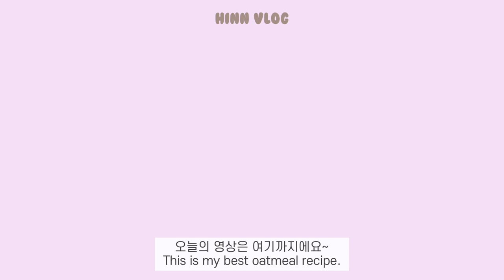ENG) -12kg 다이어트 브이로그 | 오트밀 레시피 디저트편🧁| 오나오, 쿠키, 바나나 파운드, 베이크드 오트밀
여러분 💜 혹시 오트밀 좋아하시나요~?
저는 오트밀을 그렇게 좋아하는 편은 아니었는데 유통기한이 얼마 남지 않은 오트밀로 뭘 만들까.. 고민하다가 만든 디저트들이 정말 너무너무너무 맛있어서 중독되어버렸어요! 🙈
특히!! 빵을 사랑한다면.. 무조건입니다 ❤️
아침으로 먹기에도 좋은 오버나이트오트밀, 간식으로 제격인 오트밀쿠키와 오트밀 바나나 파운드, 그리고 운동 후 단백질 보충용으로 제격인 베이크드 오트밀까지..💛
이번에는 디저트에 목숨거는 저와 같은 분들을 위한 오트밀 디저트편입니다!

Hello, everyone! 💜 Do you like oatmeal~?
Actually, I didn’t like oatmeal that much, but since I had to use rest of the oatmeal at home, I found super super delicious oatmeal recipes! Finally I bought more oatmeal. 🙈
Oh, and if you love bread, then these recipes will be great. ❤️
I made overnight oatmeal which is great as a breakfast, and oatmeal cookies, banana pound cake which is for coffee time, and protein rich baked oatmeal.

🍽 레시피 & 재료 정보 ❤️
✔︎ 사용한 오트밀은 '플라하반 퀵오트' 입니다!

1-초코 오버나이트 오트밀
- 오트밀 30g
- 카카오 파우더 (발로나) 4g
- 아몬드브리즈 70ml (우유, 두유 대체 가능)
- 알룰로스 시럽 10ml (올리고당, 꿀 대체 가능)
- 피넛버터 파우더 5g (pb2 제품)
- 바나나 1/2개
- 호두
- 블루베리

2-오트밀 쿠키 (5개 분량)
- 오트밀 100g
- 아몬드브리즈 60ml (우유, 두유 대체 가능)
- 알룰로스 시럽 40ml (올리고당, 꿀 대체 가능)
- 식물성 오일 8ml (카놀라유, 현미유 추천)
- 소금 2g
- 건크랜베리
- 다크 초코칩
오븐 180도 20분

3-오트밀 바나나 파운드
- 오트밀 150g
- 잘 익은 바나나 2개+토핑용 1/2개
- 알룰로스 시럽 20ml (올리고당, 꿀 대체 가능)
- 아몬드브리즈 30ml (우유, 두유 대체 가능)
- 베이킹파우더 1tsp
- 시나몬가루 1tsp
오븐 170도 40분

4-베이크드 오트밀
- 오트밀 30g
- 프로틴가루 25g (영상에서는 뮤테이티드네이션 아이소갓 프로틴파우더 사용했는데 베이킹할 때는 다른 프로틴가루 추천드려요! 원하는 맛으로 어떤 프로틴가루든 가능!)
- 소금 1g
- 초코잼 1스푼 (어떤 초코잼이든, 초콜릿이든 가능! 저는 설탕없는과자공장의 얌희 초코 스프레드를 사용했어요)
- 마이프로틴 플레이브드롭스 토피맛 3방울 (생략 가능해요! 풍미를 위해 첨가했어요)
- 그릭요거트 (요즘 그릭요거트, 프레시린 그릭요거트 즐겨먹어요)
- 시나몬 가루 소량